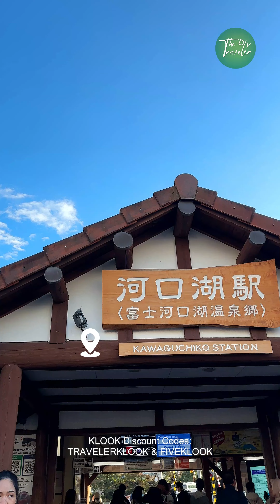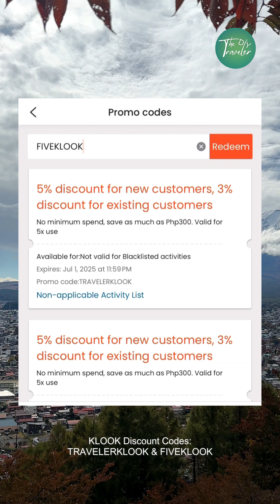Day Trip to Mt. Fuji, Japan